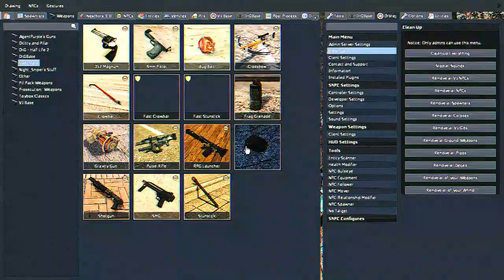Combine Unit 5145 helmet cam corrupted footage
I hacked into a combine's helmet footage cam, sadly it is corrupted because well that combine LITERALLY GOT TORN TO FUCKING PIECES

another "Found Footage" vid